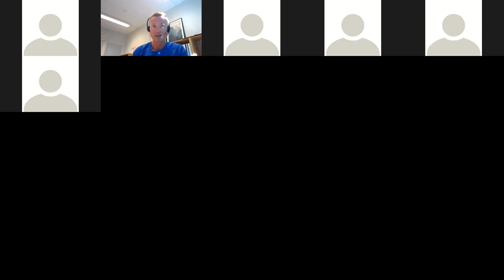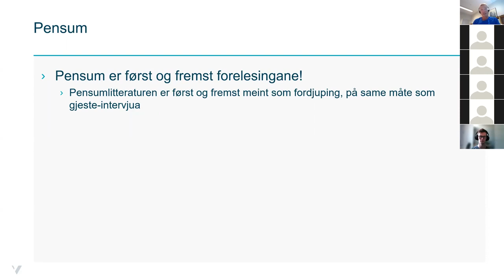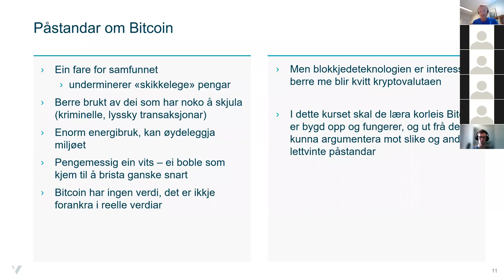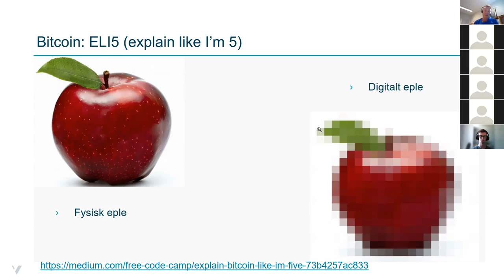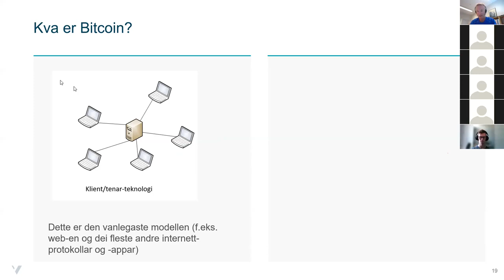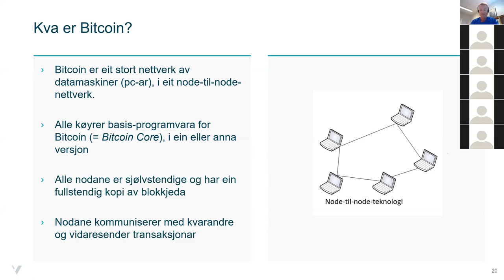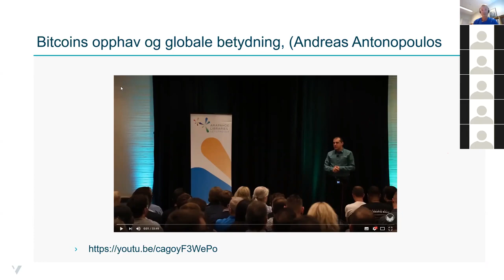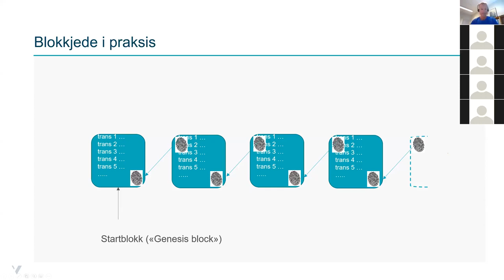Bitcoin-kurs ved HVL - forelesing 01.09.21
Bitcoins historie og grunnleggjande oppbygging